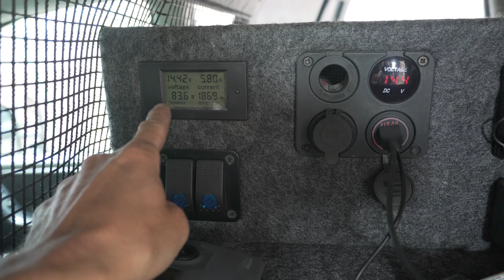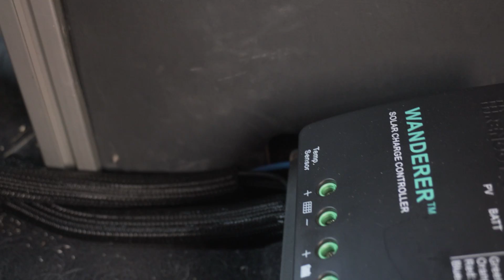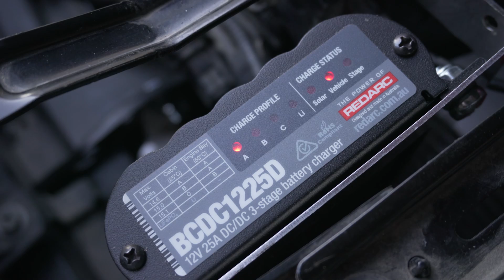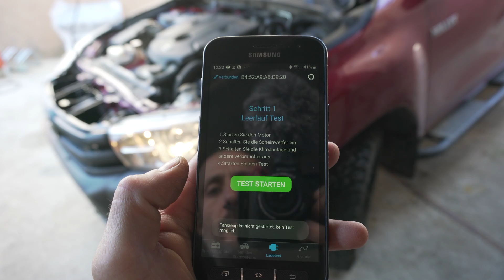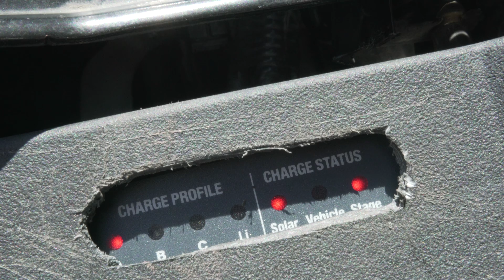Cómo instalar una batería auxiliar en un 4x4 o furgoneta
Te contamos todo lo que necesitas saber para instalar de forma óptima una segunda batería o batería auxiliar en tu furgoneta o 4x4. Hablamos de porqué es mejor un cargador DC/DC que un solenoide o relé, sobre todo para baterías AGM, y te explicamos paso a paso como hacer toda la instalación y cableado del sistema con placa solar.

Caja de fusibles
Transformador 1000w
Monitor de corriente

We'll tell you all you need to know in order to install a second or auxiliary battery in your van or 4x4 in the best way possible. We'll talk about why a DC/DC charger is better than a solenoid or a relay, particularly for AGM batteries, and we'll explain step by step how to do the installation and cables for a solar panel system.

Fuse box
Converter: 1000w
Battery monitor